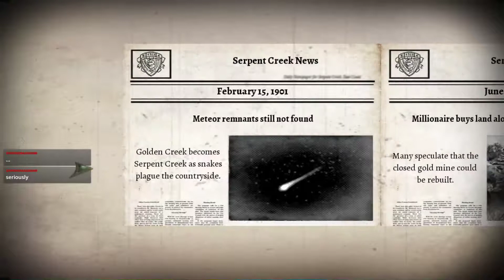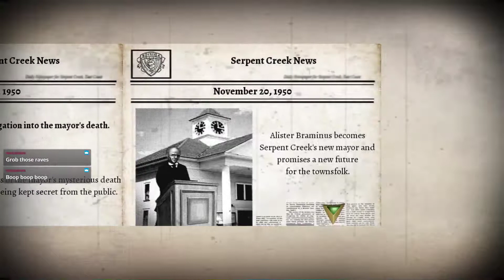Let's Stream 9 Clues The Secret of Serpent Creek - 7